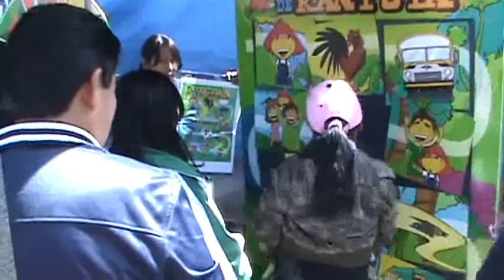en la ciudad de El Alto, realizan feria informativa tributaria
El Servicio de Impuestos Nacionales, realizó en la ciudad de El Alto, una feria informativa con el objetivo de generar en la población conciencia tributaria, según informó, Carlos Calle, gerente regional del servicio de Impuestos Nacionales